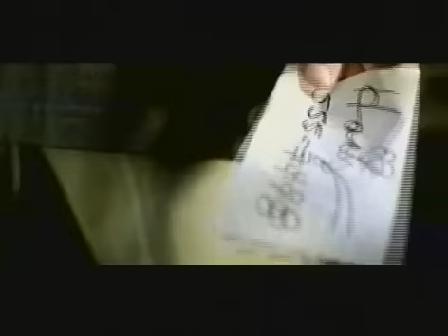Damian Marley-Still searching